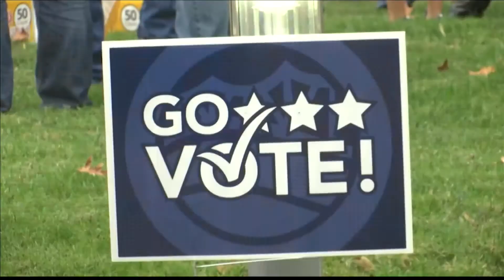Kentucky candidates appear at Red, White and Blue Picnic in Owensboro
With election day a week away, Kentucky voters get to hear from the people running for statewide offices.